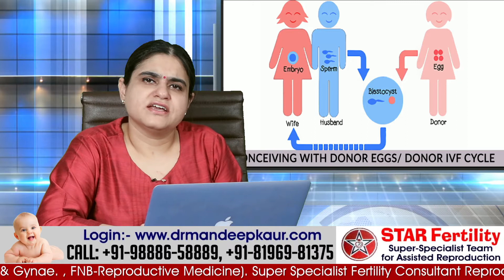Best IVF Center in Jalandhar | Best Test Tube Baby Hospital Jalandhar Punjab | Best IVF Specialist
9-A, Link Road
Jalandhar-144003
Punjab, India

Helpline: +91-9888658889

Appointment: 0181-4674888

FEMALE PROBLEMS

Adenomyosis – Uterus becomes bulky and enlarged. Mostly it is suppressed with medicines but sometimes very large uterus neees surgery.